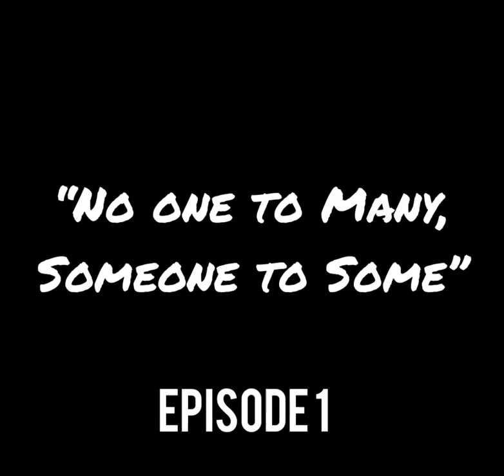Episode 1 “No One to Many, Someone to Some” | Jeremiah Ward | Humboldt State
Here is a Basketball Documentary about a kid from Fontana, CA.